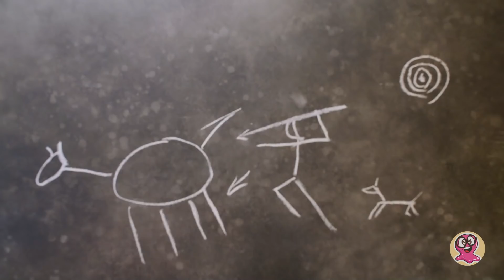Odkrywamy Cave Club Wild Sleepover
Hej kochani! Cieszymy się, że wpadliście na nasze piżama party razem z pięknościami z Cave Club!

💜 00:45 – Poznajcie pierwszą gwiazdę! Oto rockowa Roaralai! Przyszła do nas ze swoim tygryskiem szablozębnym, Ferrell, a także szczotką, torbą i kocią opaską na oczy. Ubrana jest w stylową piżamkę z tygrysim printem.
💜03:29 – Fernessa to pierwsza botaniczka na świecie! A swoją miłość do roślin wyraża naprawdę stylowo! Fernessa uwielbia straszne historie, a jej neonowe włosy rozpromienią każdą buzię. Ma na sobie zwierzęcą piżamkę i opaskę inspirowaną florystyką.

💜05:18 – Poznajmy Emberly! To nasza ognista dziewczyna, która nie znosi ciemności. Dlatego właśnie odkryła ogień i rozjaśniła cały świat! Lalka ma płomienne włosy i nosi fajną piżamkę. W zestawie znajdziemy również uroczą opaskę na oczy, różowego dinozaura i lampion z kości.

💜07:37 – Pora na organizatorkę tej imprezy. Oto Tella! Tella potrafi przepowiadać przyszłość! Ma nawet na buźce kilka uroczych gwiazdek! Ma opaskę na oczy i kosmiczny print na piżamce, a także puchate getry. W zestawie dostaniemy również jej zwierzątko, Huncha, a także szczotkę i teleskop.

To koniec tego piżama party! Łapka w górę, jeśli się dobrze bawiliście!